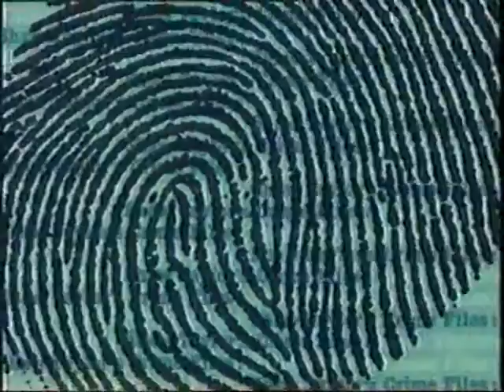Fabian of the Yard - Shaw Taylor's Crime Files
Here's Fabian of the Yard "Shaw Taylor's Crime Files" from Cops on the Box a 1993 BBC Television series covering the history of television crime series.

Fabian of the Yard is a British police procedural television series based on the real-life memoirs of Scotland Yard detective Robert Fabian, made by the BBC and broadcast between November 1954 and February 1956. It is considered the earliest police procedural to be made for British TV, sharing many points of commonality with the U.S. series Dragnet which had gone on air in 1951.

There were 36 episodes in total, of 30 minutes each. The first 30 were broadcast consecutively on Saturday evenings between 13 November 1954 and 22 June 1955, with the exceptions of Christmas Day and New Year's Day which happened to fall on a Saturday. For unknown reasons, the final six episodes were held back, and were later broadcast intermittently between November 1955 and February 1956. The series was later broadcast in the U.S. under the name Fabian of Scotland Yard.